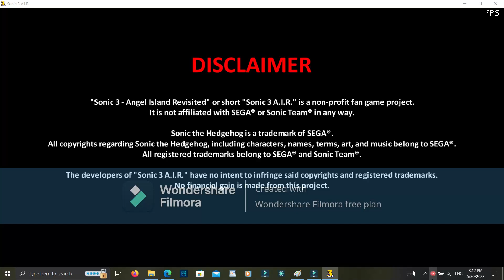Sonic 3 AIR in Mods Lava Reef Zone: Complete Redesign